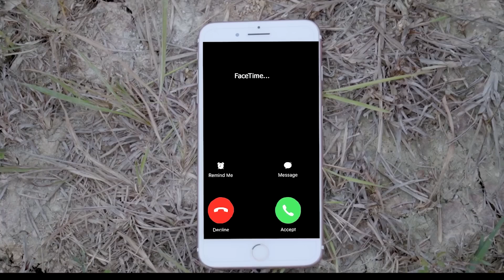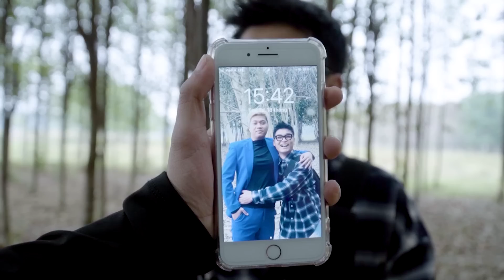Most Dramatic Dinosaur Attack | Godzilla VS King Kong | Jurassic Park Fan-Made Film